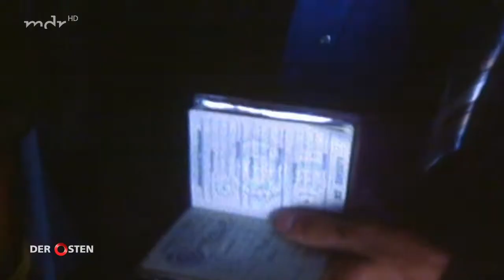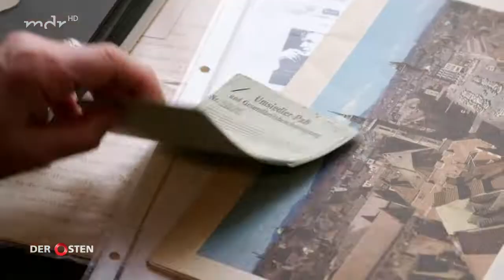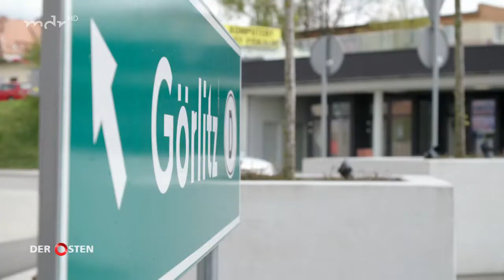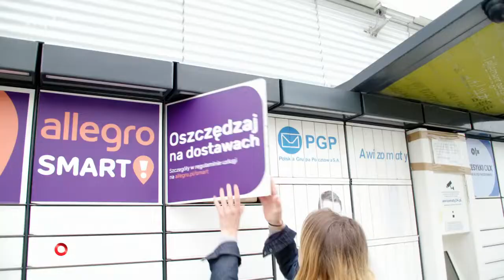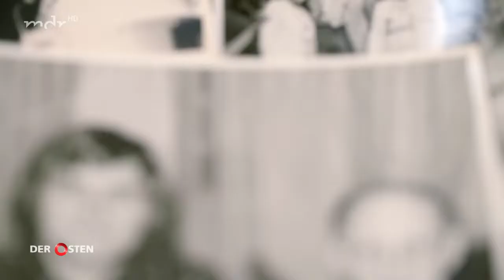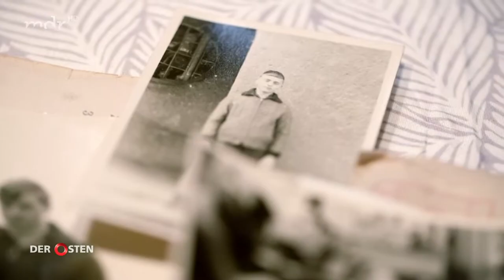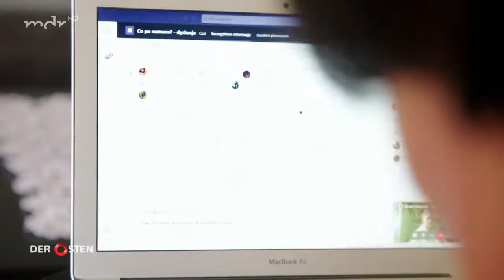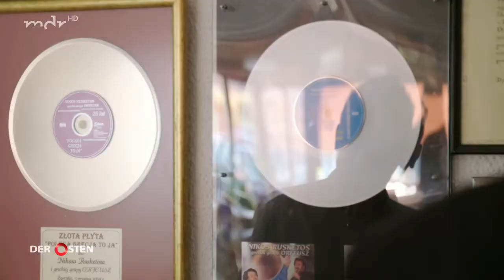GörlitZgorzelec - Geteiltes Leben an der Neiße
Görlitz, die zu Sachsen gehörende Stadt an der Neiße, trägt gemeinsam mit dem polnischen Stadtgebiet Zgorzelec den Titel "Europastadt". Die beiden Städte teilen eine Geschichte. Doch wie sieht das Miteinander heute aus?